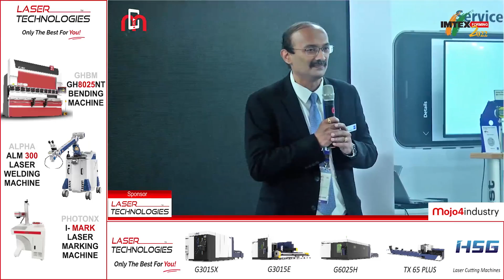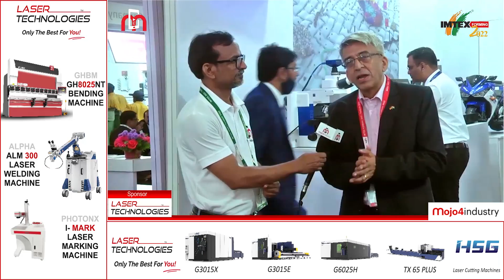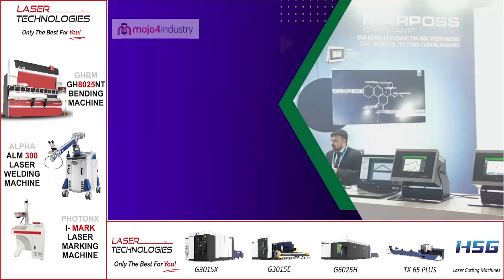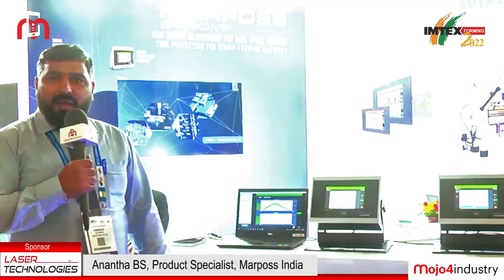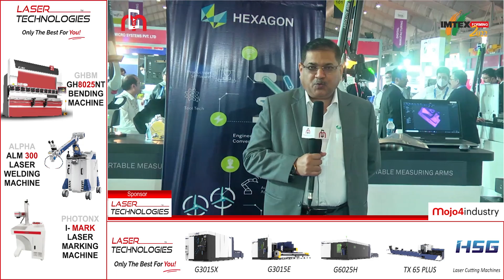Best of IMTEX Forming 2022 | mojo4industry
Indian industry just witnessed the much-awaited event for manufacturing sector that is IMTEX Forming 2022. More than 350 exhibitors from 19 countries have participated in the event that displayed state-of-the-art metal forming associated technologies.

mojo4industry presents you this exclusive post event report featuring ZEISS Group, Polywork India, VDMA India, Laser Technologies Pvt Ltd, Machine Tools India, Schmalz India, Marposs India, Pro-Arc Welding & Cutting Systems, and Hexagon Manufacturing Intelligence India.

00:00 Intro
00:42 ZEISS
01:58 Polywork India
03:50 VDMA India
05:04 Laser Technologies Pvt Ltd
05:54 Machine Tools (India)
06:38 Schmalz India
07:46 Marposs India
08:58 Pro-Arc Welding & Cutting Systems
10:23 Hexagon Manufacturing Intelligence India

3. Weekly Industrial News Round-up